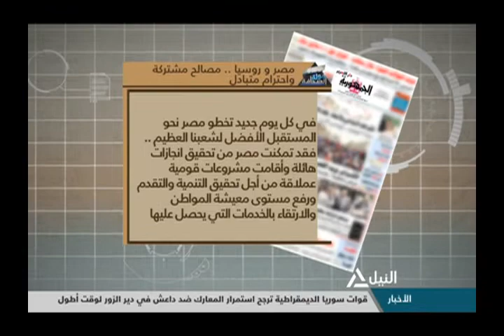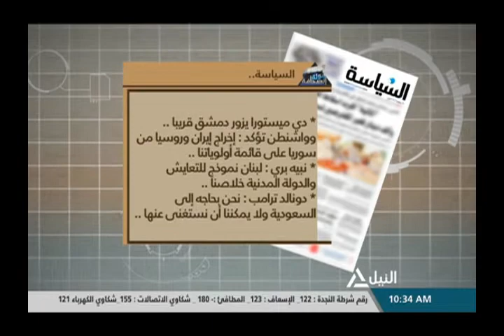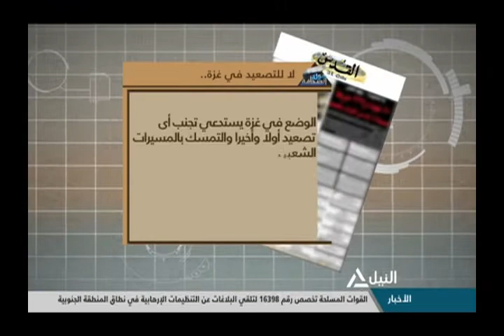جولة مع الصحافة 18-10-2018